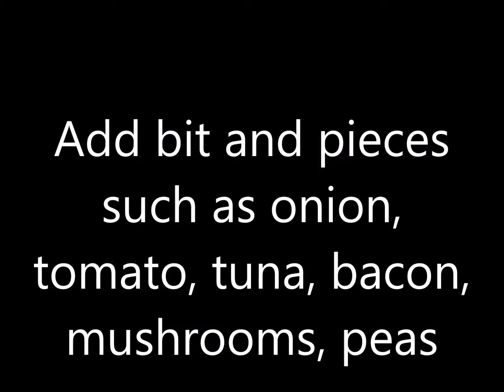Making frittatas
Quick easy cheap nutritious and classy. For entertaining or for snacks.  Eat them hot or cold